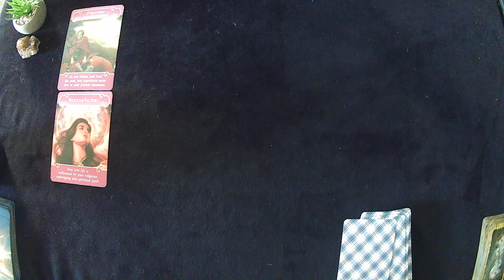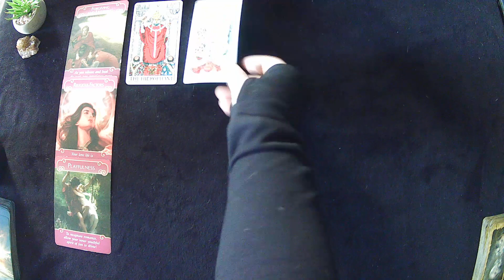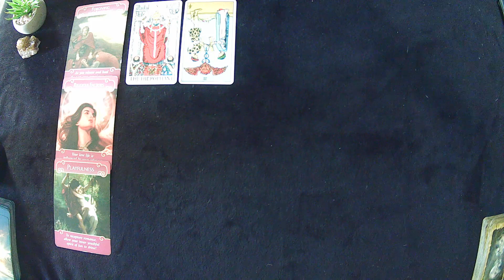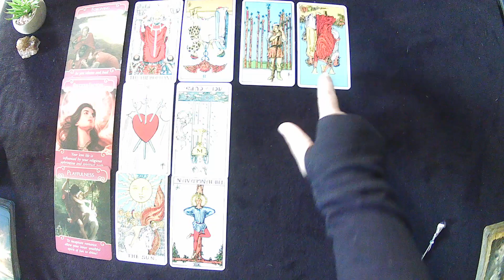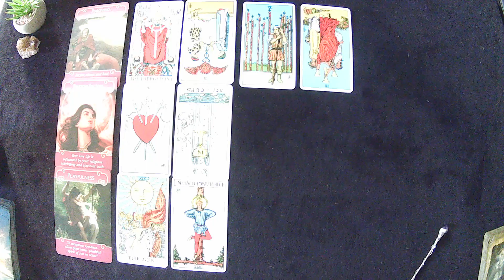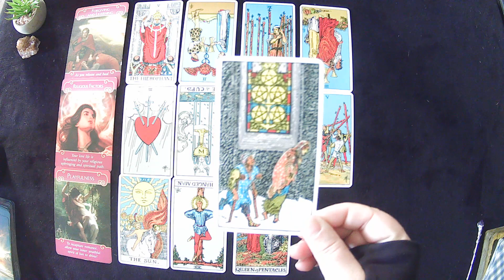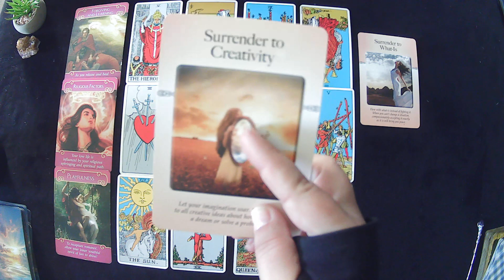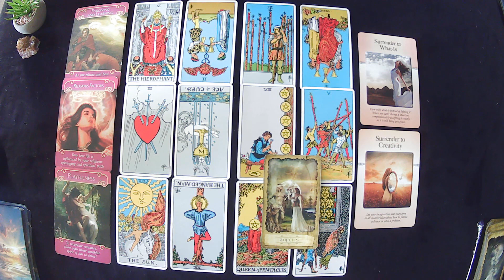youtube video #-uTMaPr-sNw